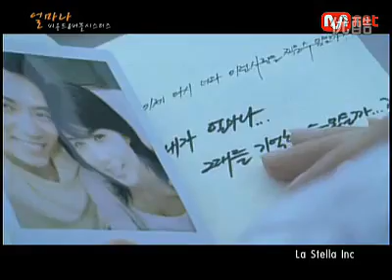Joo Sang Wook MV - Beyond